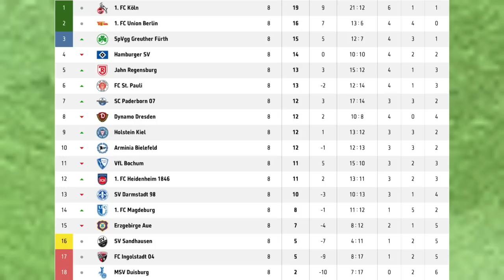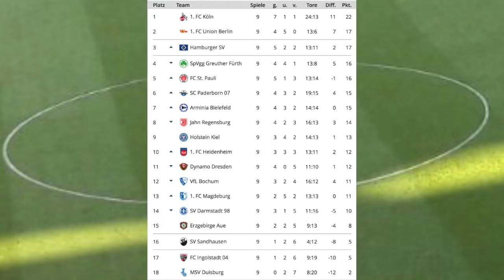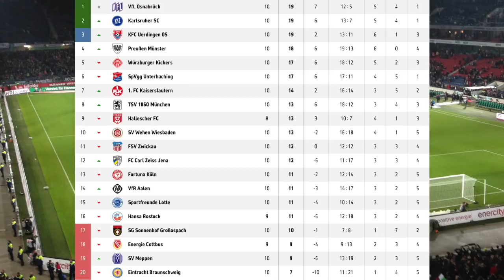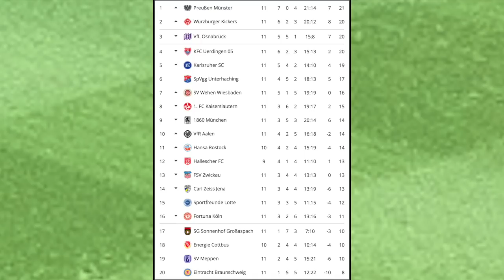FUßBALL KOMPAKT - 2.Bundesliga & 3.Liga I FIFA 19 Prognose I 2018/19 Deutsch (HD)